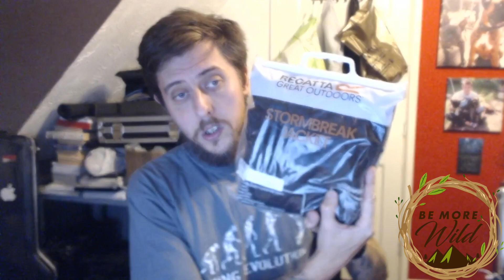Best Budget Waterproofs Under £20 Regatta Stormbreak Jacket and Trousers 2023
When purchasing make sure you get a size larger then what you are if you intend to wear them over your clothes.

- - - - - - Regatta Stormbreak Jacket Dark Olive - - - - -

* Waterproof Hydrafort polyester fabric
* Durable water repellent finish
* Taped seams, grown on hood
* Elasticated cuffs, two lower pockets
* Adjustable drawcord hem

Comes in Black, Dark Olive and navy

Product Description
A tried and tested Regatta classic, the men's mid-length Stormbreak Jacket is a trusty throw-on waterproof. It uses HYDRAFORT fabric technology with taped seams and a DWR (Durable Water Repellent) finish to keep the rain at bay. The hems adjust and the cuffs are finished with elastic to ensure a breeze blocking fit. Pair with the Stormbreak Jacket for head-to-toe protection.
Box Contains
1 x garment

- - - - - Regatta Men's Stormbreak Waterproof Over Trousers - - - -

* Windproof fabric
* Comfortable and regular fit
* Suitable for hiking, equestrian and fishing
* Material composition of 100 percent polyester

Come in Black , Dark Olive, Navy, Dark Green